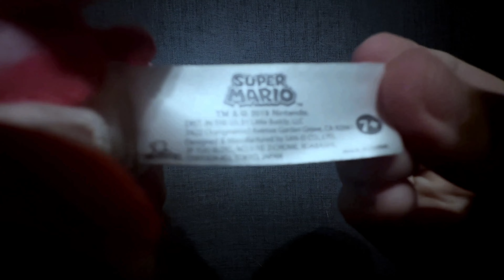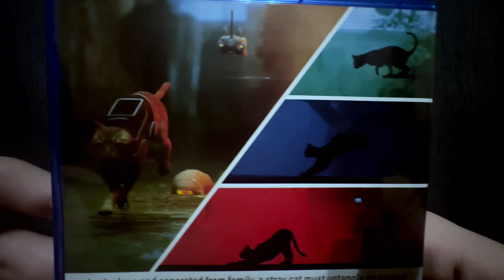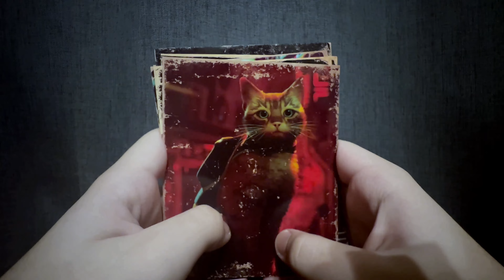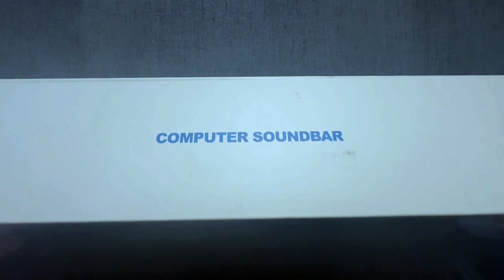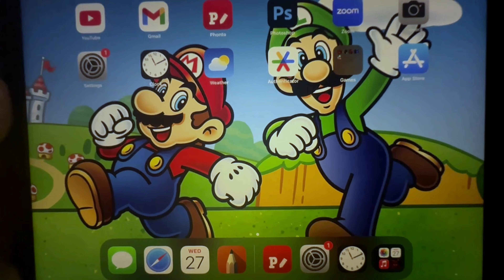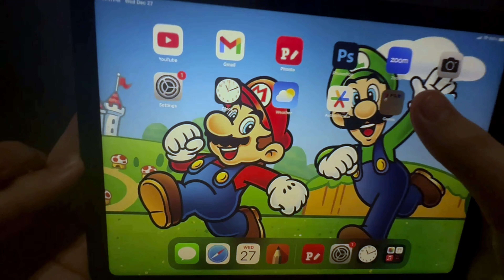CHRISTMAS HAUL (2023)